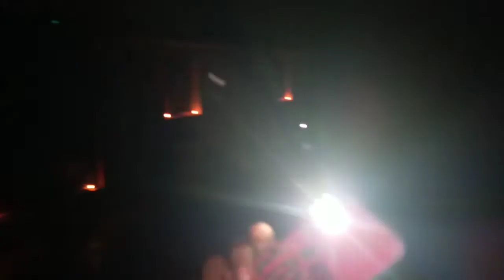9 baje 9 minute 9 diye 5 April 2020 United India fight for corona covid 19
Lockdown fight for corona ,United India